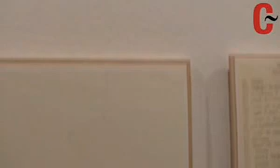Chiharu Shiota y Danica Phelps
ARCO 2010 - Galería Nieves Fernández (Madrid)
Vídeo: Marta Caballero
La galería Nieves Fernández se ha volcado con dos de sus artistas, ambas mujeres, la americana Danica Phelps (Nueva York, 1971) y la japonesa Chiharu Shiota (Osaka, 1972). "Dos artistas que, aunque de maneras distintas, de un modo muy dramático enseñan su intimidad", según nos explica la directora de la galería, Nerea Fernández.